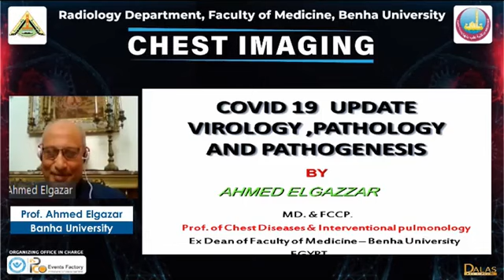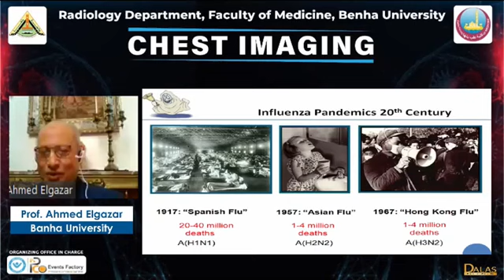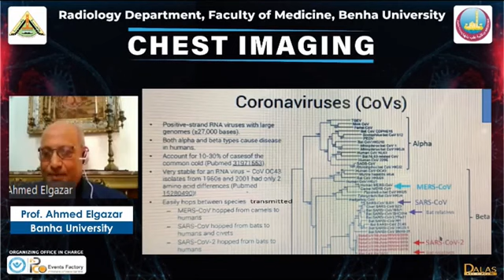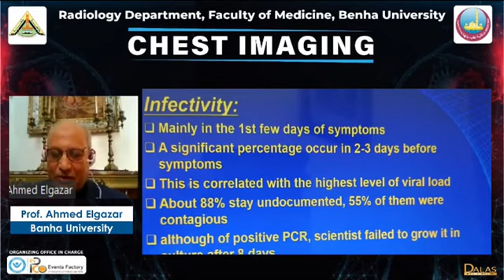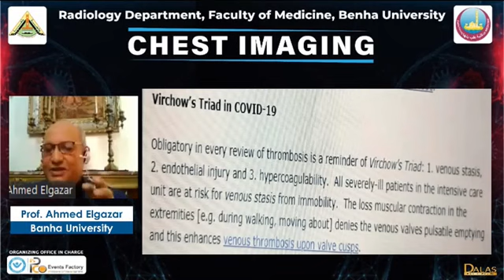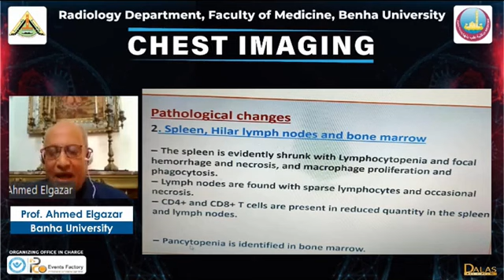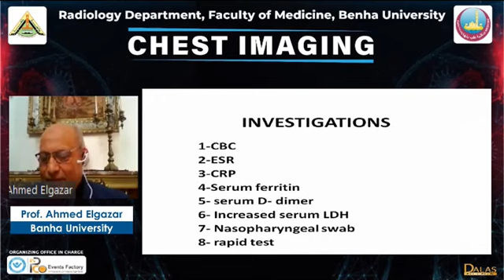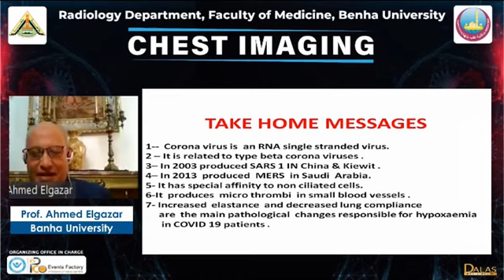Update in CVID 19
معالي عميد طب بنها الأسبق وأستاذ الامراض الصدريه
أ.د / أحمد الجزار